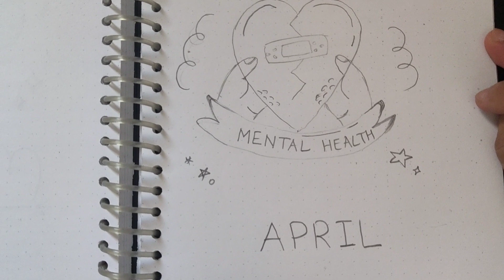Bullet Journal April 2024 Cover Page Ideas For Beginners Easy And Simple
Bullet journal kaise banate hain,
Bullet journal cover page,
Easy and simple ideas for Journaling,
Bullet journal cover for mental health,